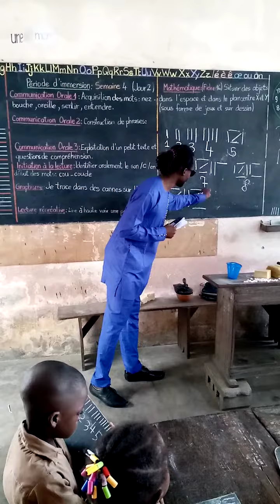Apprendre à compter en fongbé dans une école à Cotonou, Bénin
Mεkplɔnkplɔn Méryt-Ptah-Pasashatou (Education Méryt-Ptah Pasashatou): Il s'agit d'une école ambulante panafricaine basée sur le paradigme africain, la culture, la science et l'histoire africaine dans tous les domaines (mathématiques, biologie, physique, chimie, philosophie, littérature, histoire, géographie, etc.).